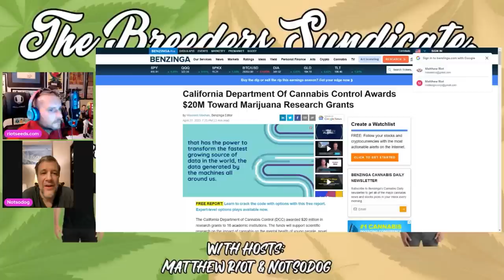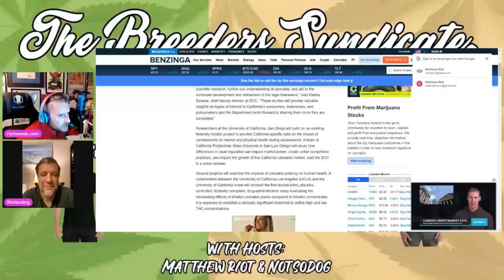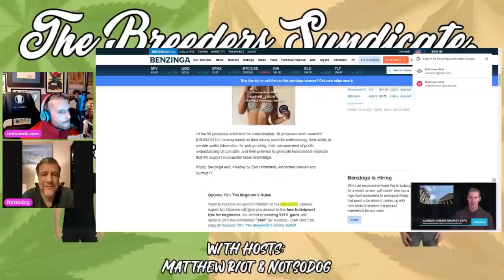The State Of Canna Today S08 E02